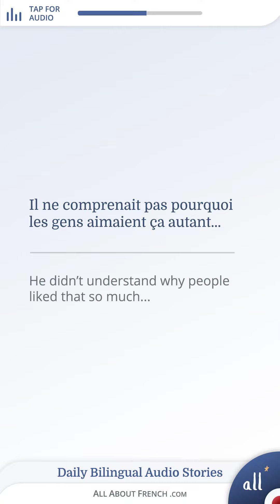🎧 French Stories for Beginners with Audio 🇫🇷 "Shopping addict"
On this page you will discover all my short French stories for beginners with translation and slow audio from French natives! 🎧 Perfect to learn French pronunciation! 🚀